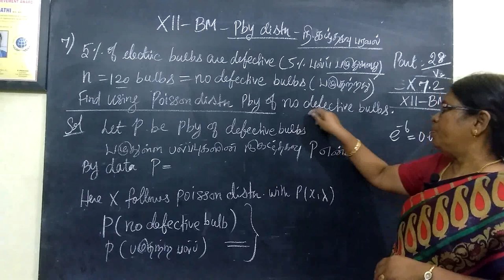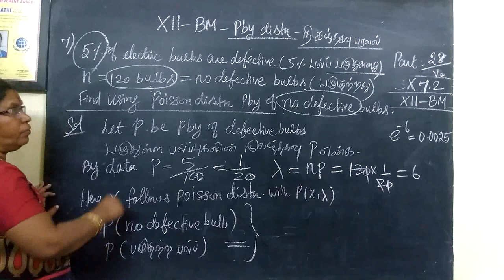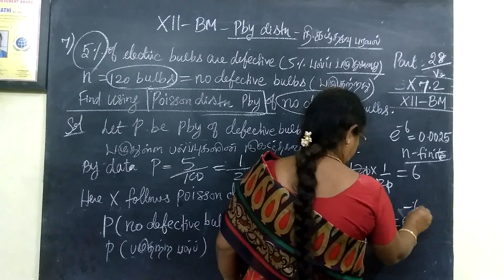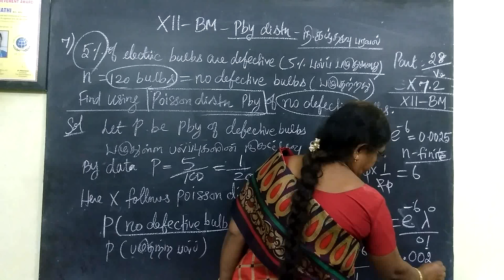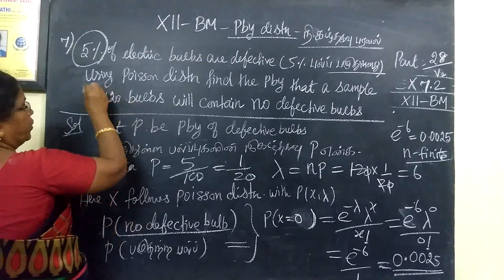12-BM_| Ex-7.2-7 Pby |distribution# Gomathi maths 12 ம் வகுப்பு வணிககணிதம் நிகழ்தகவு பரவல்கள்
12-BM_| Ex-7.2-7| Pby distribution # Gomathi maths 12 ம் வகுப்பு வணிககணிதம் நிகழ்தகவு பரவல்கள்